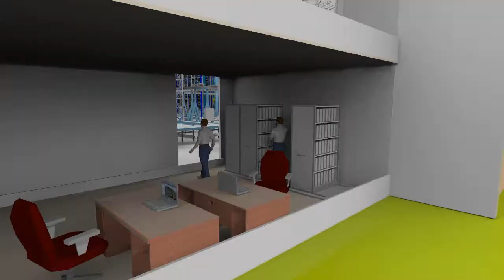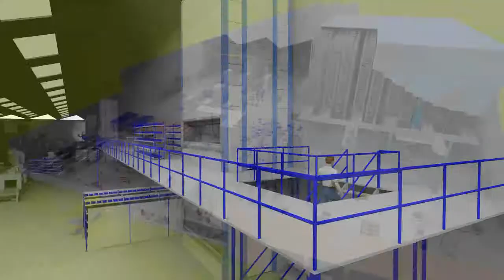Kardex Animation hd